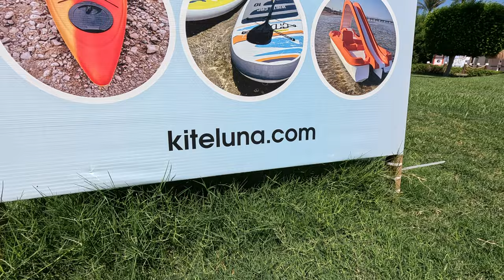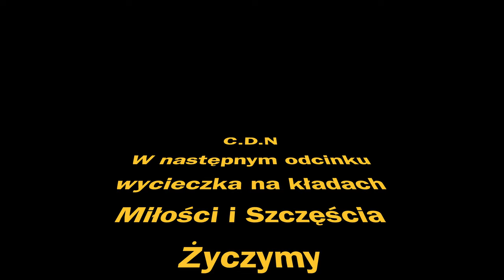Lekcje Kitesurfingu Egipt Sharm El Sheik Luna Regency Plaza Wakacje w Egipcie Odc.143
Witam w kolejnym odcinku naszych Egipskich wakacji, gdzie tym razem ja zdecydowałem się na lekcję kitesurfingu trwało to ogólnie 6 godzin, 3 dni po 2 godziny i napewno było warto. Mam nadzieję w przyszłości częściej pływać na kajcie i właściwie tyle, jeśli jesteście zainteresowani to Zapraszamy ;)

- 100% naturalne batony proteinowe w opakowaniu kompostowym ALL REAL NUTRITION